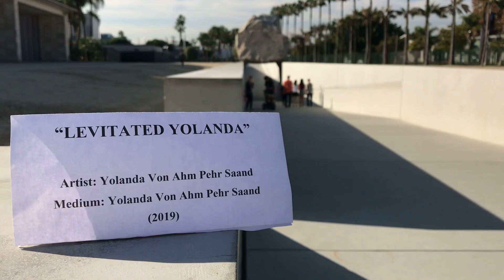Levitated Yolanda (Full Version)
Los Angeles' signature museum unveils a radical new conceptual piece by one of the country's most exciting young artists.  PREPARE. TO. LEVITATE.